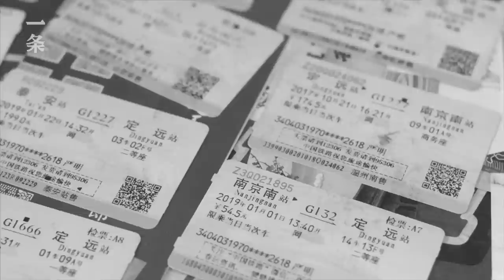詩人攝影師嚴明：《長皺了的小孩》 Poet Photographer Yan Ming: Adult is a Wrinkled Child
嚴明，70後，安徽定遠人，素有“詩人攝影師”之稱，10多年來，他走遍中國大江南北，拍下無數大國小民，汪涵盛讚他，“苦行僧般探尋並記錄著這個時代的真實”。此外，嚴明也是一名暢銷書作家。今年，他出版新書《長皺了的小孩》，我們專程去到嚴明的老家採訪了他，“我覺得世界上沒有大人，只有長皺了的小孩”。

Yan ming, born in Dingyuan, Anhui in the 1970s, known as the “Poet Photographer”, has travelled all over China in the past ten years and taken photos of numerous ordinary people in the huge country. Wang Han said he is someone who “explores and records the reality of the time like a sadhu”. Other than that, Yan Ming is a best-selling author. This year, he published a new book “So Long, My Childhood”. We paid a special visit to him in his hometown and interviewed him, “I don’t think there is any adult in the world, we are all just children with wrinkles”.